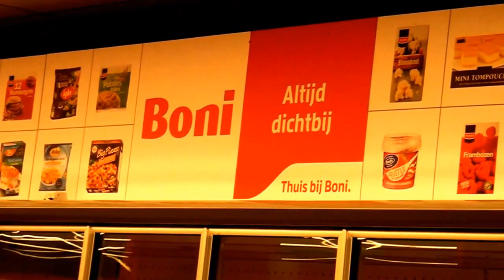Aldi & Boni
Beschrijving